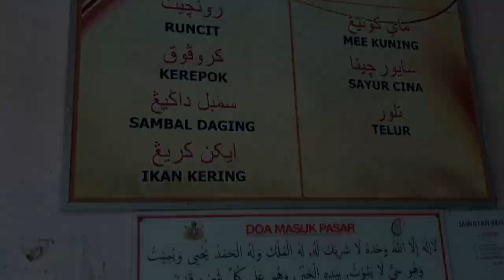EAST COAST MALAYSIA | TRAVEL CINEMATIC | DJI TELLO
A compilation snapshot shot over road trip in Kuala Terengganu and Kota Bharu during the Eid Al Adha. This mesmerising trip over paddy fields, Fishermans village, kampung houses,  central market vibes and stunning landmarks of both state of Malaysia, TERENGGANU & KELANTAN

TOOLS
VIDEO - SAMSUNG S9, DJI TELLO
MOVIEMAKER - IMOVIE

Artist: MARION
Title: Falling Down